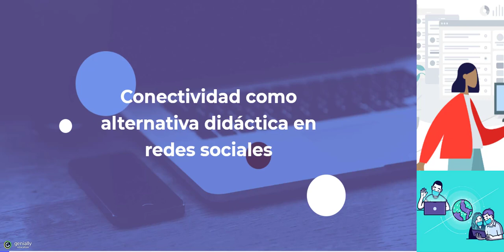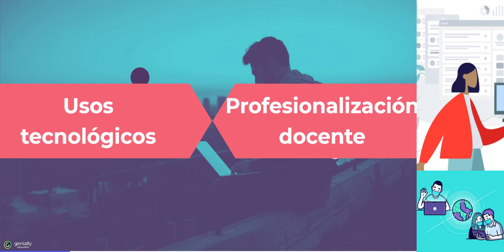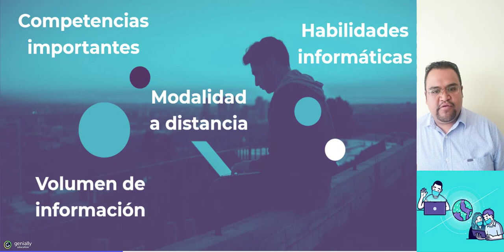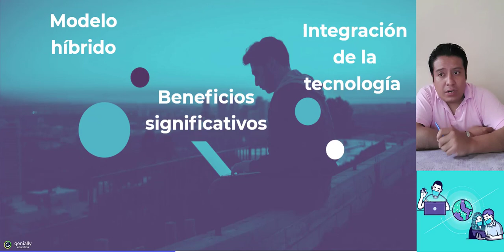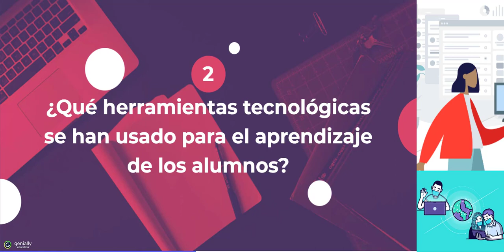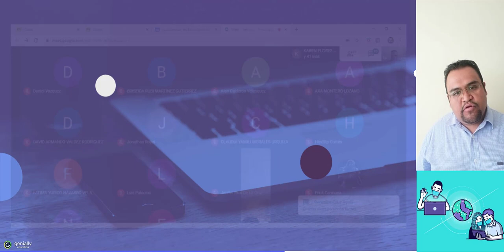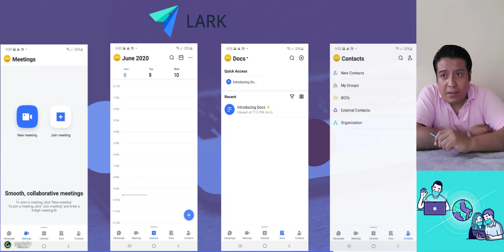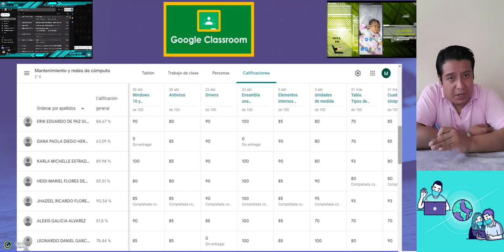Experiencias Docentes y la Práctica Docente DURANTE COVID-19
La práctica docente se reinventa en un constante devenir, y hoy, no es la excepción. Ésta va más allá de las aulas de clase gracias a la conectividad, a través de la disponibilidad de establecer vínculos comunicativos basados en los usos tecnológicos, para posibilitar el proceso de enseñanza entre el alumno y el profesor.

Participantes:
Laura Anaís Andrade Sánchez.
• Comunicóloga por la UNAM
• Maestría en Pedagogía por el CLAMECSO
• Profesora horas clase en la EPO 24

Martín Alvarado Montealegre
• Ingeniero en Sistemas Computacionales por el IPN
• Maestría en Docencia por la ETAC
• Profesor horas clase en la EPO 24

Marco Antonio Herrera Morales
• Licenciado en Sistemas Computacionales Administrativos por la Universidad Veracruzana (UV)
• Educador Certificado de Google de Nivel 2

Video que forma parte del contenido expuesto por el Maestro Rafael Cervantes Medina durante la ponencia denominada "Conectividad como alternativa didáctica en redes sociales" del ciclo de conferencias en línea organizado por la Secretaría de Educación Media Superior el cual puede ser consultado a través de

educación covid
educación y covid
la práctica docente durante el covid
modelo híbrido aprendizaje
modelo híbrido
modelo híbrido en educación
modelo educativo híbrido
nueva escuela mexicana
educación a distancia
blended learning
la nueva escuela mexicana
clases hibridas
alternativa didáctica durante covid
habilidades tecnologicas
habilidades tecnológicas durante covid
aula invertida
mejora continua
aplicaciones para educacion virtual
tecnologías para la enseñanza y el aprendizaje
materiales educativos de apoyo
tics para el aprendizaje
tics para la enseñanza
Educación en tiempos de Covid-19
Cómo educar a los niños durante la pandemia de COVID-19 (coronavirus)
Nuevas formas de aprender y enseñar a partir de la pandemia
Retos para la educación en tiempos de COVID 19
Los desafíos de la educación en pandemia
COVID-19 y Educación
COVID-19: Estrategias de Mediación Docente en Tiempos de Pandemia
COVID-19 y la Educación
Estrategias educativas innovadoras en tiempos de la pandemia
prepa 24